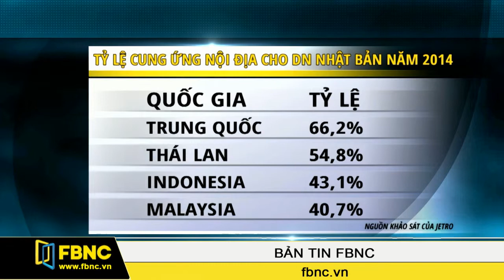FBNC-Jetro: Sau 4 năm, tỷ lệ cung ứng nội địa của VN tăng 11 điểm %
Ngành công nghiệp hỗ trợ của Việt Nam có tiến triển nhưng vẫn còn khá chậm chạp. Theo số liệu mới nhất do Tổ chức xúc tiến ngoại thương Nhật Bản (JETRO) công bố trong một cuộc họp báo sáng ngày 11/06, trong 4 năm kể từ 2010 đến 2014, tỷ lệ cung ứng nội địa của Việt Nam chỉ tăng thêm khoảng 11 điểm %.